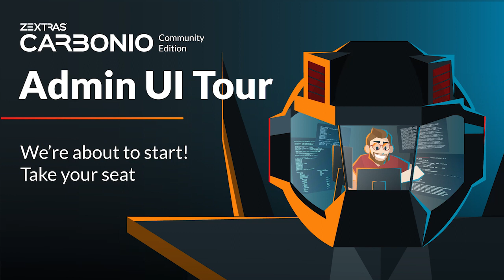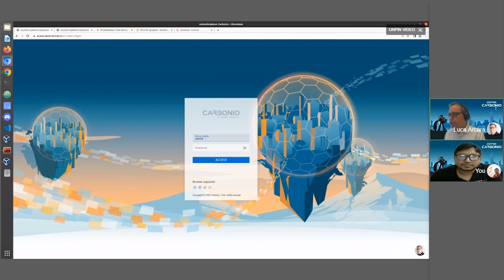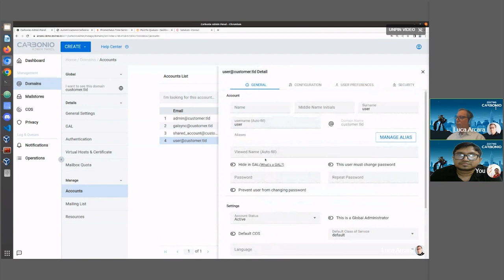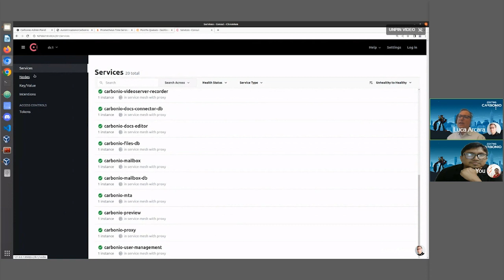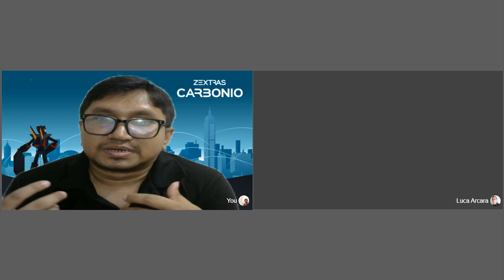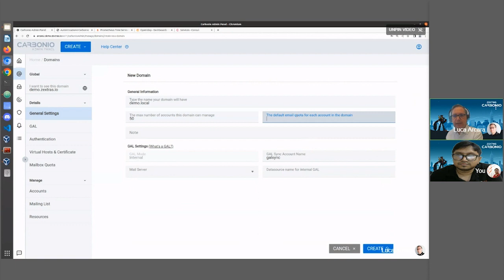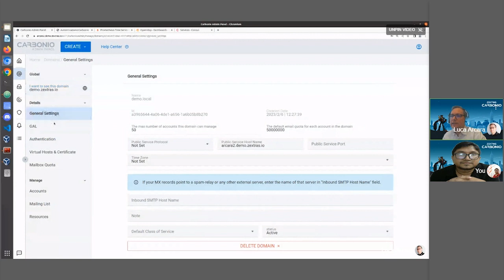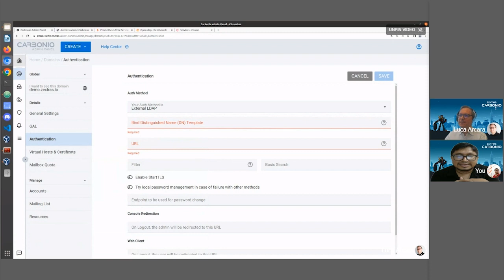Webinar - Carbonio Community Edition Admin Panel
Discover how Carbonio Admin Panel can help system administrators streamline their Carbonio server management. With its intuitive interface and powerful features, Carbonio Admin Panel simplifies server configuration, monitoring, and maintenance, allowing you to focus on your core business goals. Whether you're a seasoned system administrator or just getting started, our webinar will give you the tools and knowledge you need to optimize your server management.